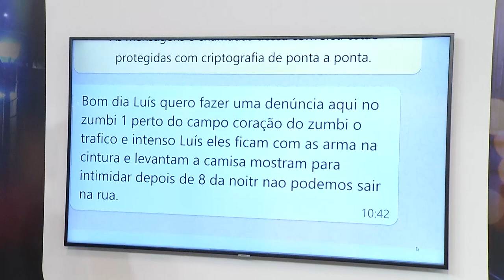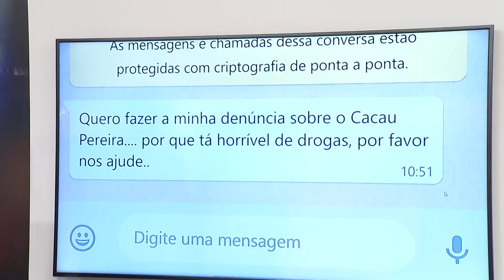Na Mira Em Tempo 05 07 2019 3º Bloco